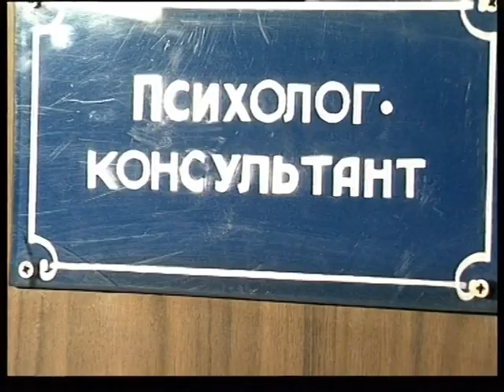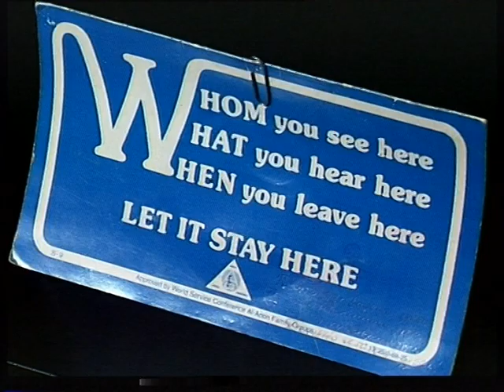Medium and old MMK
Магнитогорский корреспондентский пункт ЧГТРК - алкоголики и Медиум мой домашний телефон, Magnitogorsk correspondent offise off ChGTRK - Medium and old MMK